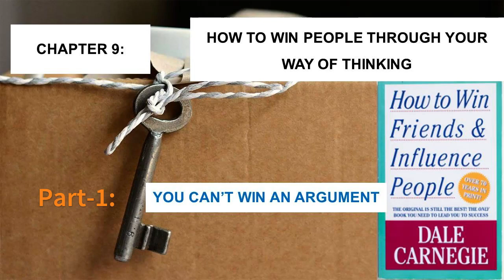CHAPTER 9; PART-1: YOU CAN'T WIN AN ARGURMENT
GET THE MOST OUT OF THIS BOO, LISTEN TO RELATED PARTS BELOW:

CHAPTER 1: If You Want to Gather Honey, Don’t Kick Over the Beehive’
CHAPTER 2: The Big Secret of Dealing with People

CHAPTER 3: ‘He Who Can Do This Has the Whole World with Him. He Who Cannot Walks a Lonely Way’